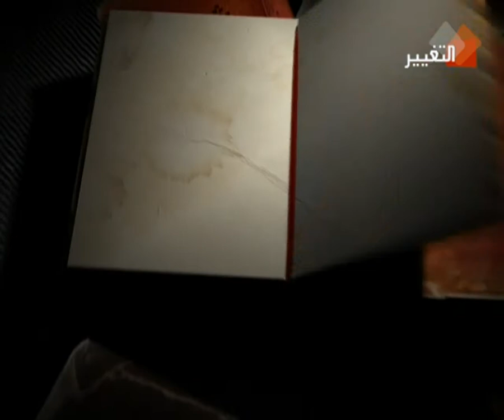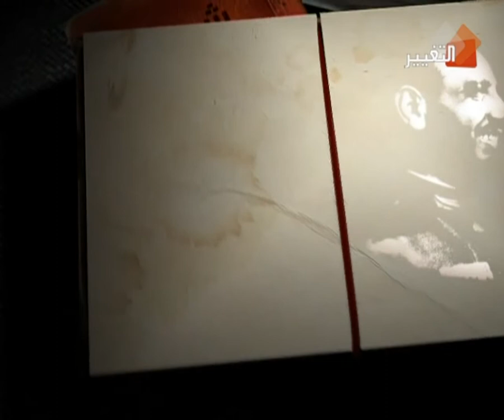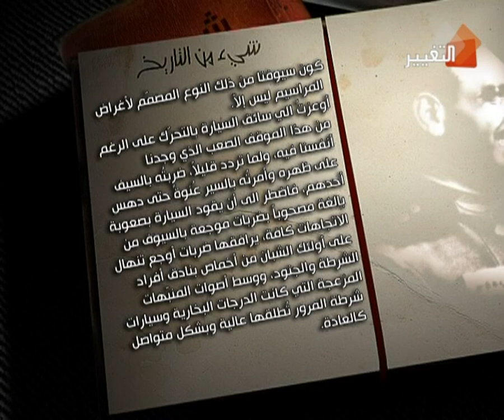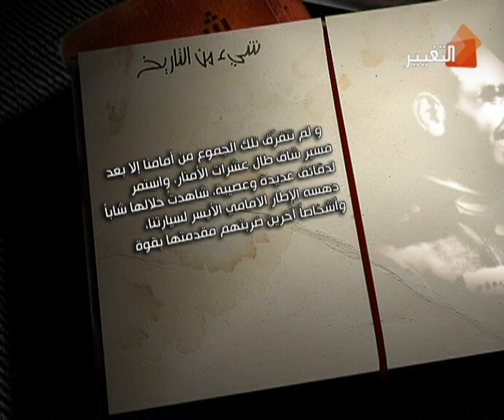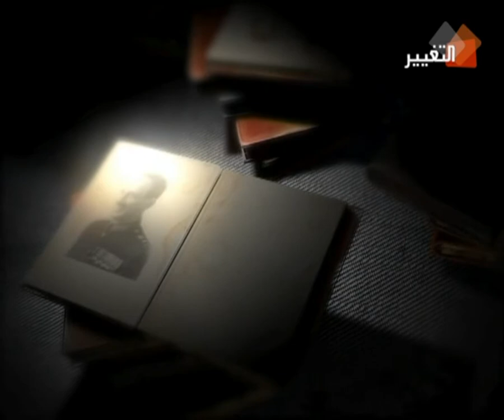برنامج شيء من التاريخ - عبد السلام عارف - الحلقة الخامسة عشر